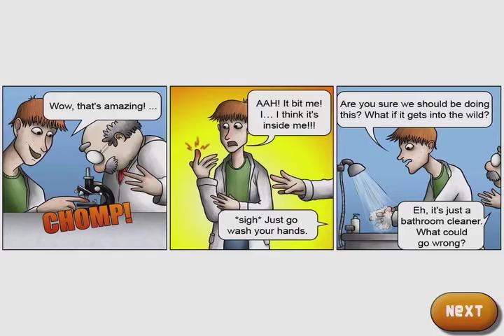Tasty Planet - HD Gameplay [iPad/iPad2]